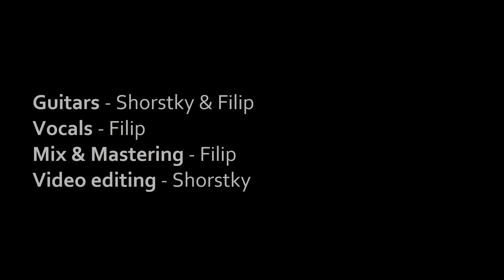In Flames - Artifact of The Black Rain (Cover)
We can't even remember for how many years those guys have been inspiring us. \m/

In Flames - Artifact of The Black Rain

Vocals - Filip
Guitars - Shorstky & Filip

Video edited by Shorstky
Mixed & Mastered by Filip